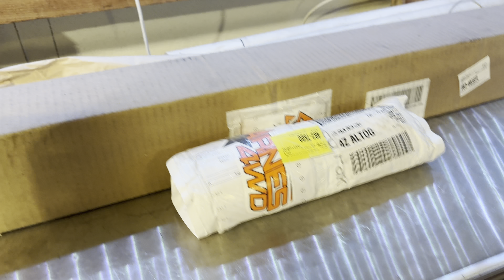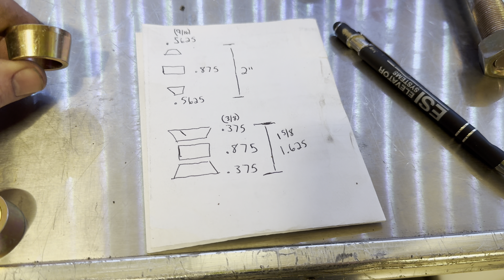Building the Steering!!! Jku on Tons part 11!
This unit is steering on its own! In this video I set up the tie rod and build a drag link from scratch!